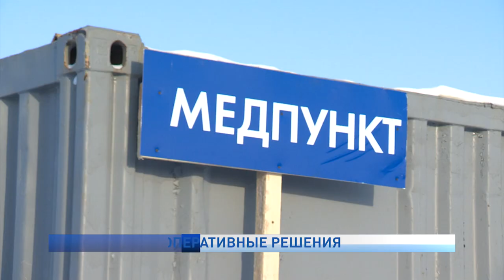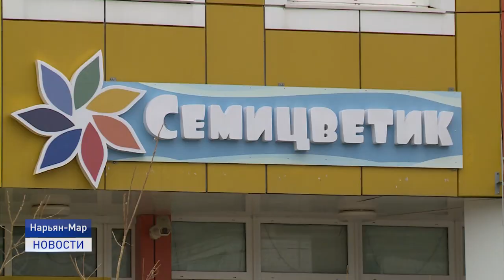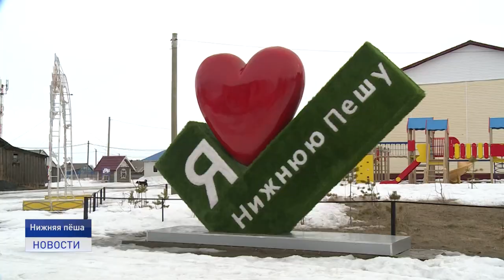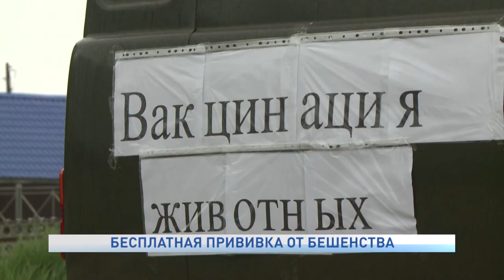Новости Ненецкого округа от 13.04.2021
Закрытие зимника, северный завоз, выплаты на детей от 3 до 7 лет. Эти и другие вопросы обсудили в ходе очередного расширенного совещания при главе региона.

В жилищном тупике оказалась семья из Нижней Пёши. Специалистов культуры, которые воспитывают ребенка-инвалида, попросили освободить занимаемую квартиру. По какой причине?

На десять дней раньше. Весенний паводок в Заполярье ожидается в середине мая. Одна из причин раннего половодья - теплый апрель. Об этом и не только расскажем в ближайшие 20 минут.